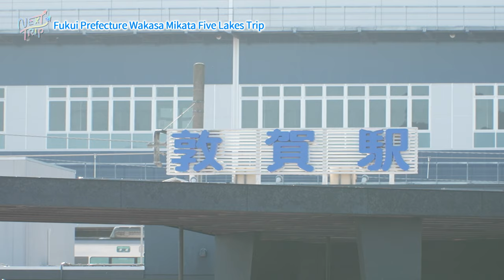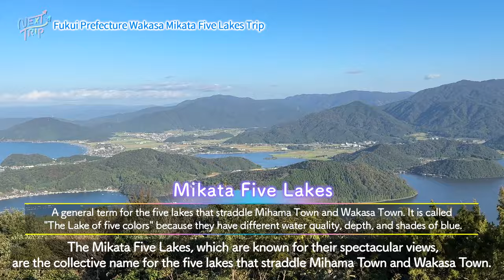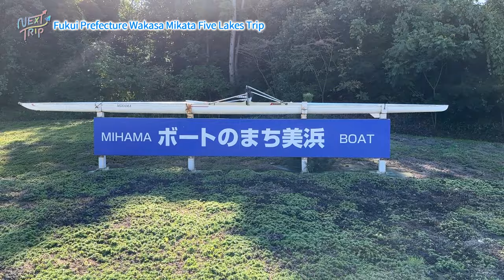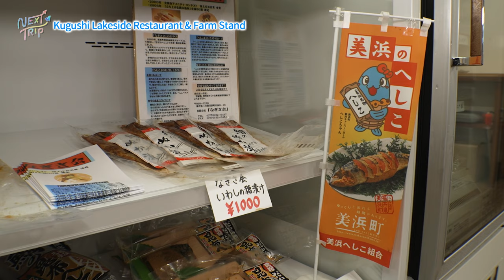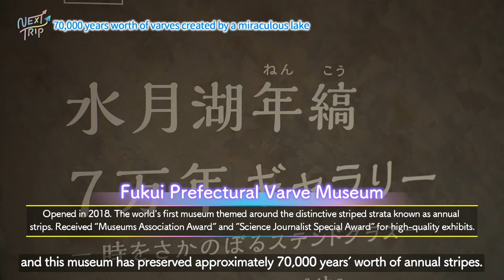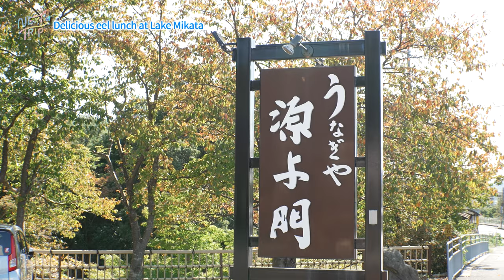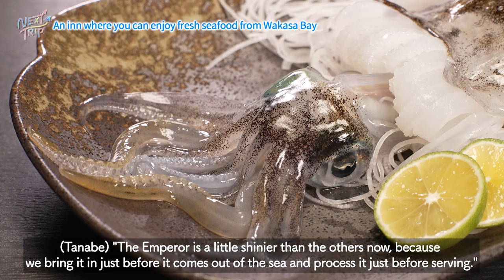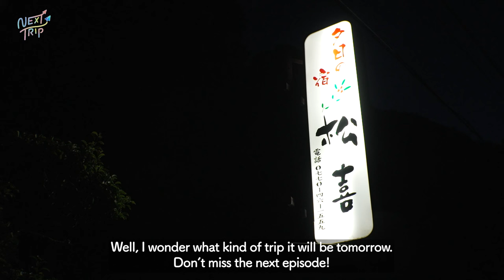【Rebroadcast】NEXT TRIP - A Trip to the Five Lakes of Mikata in Wakasa, Fukui Prefecture, Japan Part1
NEXT TRIP - A Trip to the Five Lakes of Mikata in Wakasa, Fukui Prefecture Japan Part 1

In search of three great natural sceneries and new discoveries, TV personality and model Lindow goes to Mikata Goko (Five Lakes of Mikata) in the Wakasa area of Fukui Prefecture.
The first part of the tour starts from Tsuruga Station, the gateway to the Wakasa area, where the Hokuriku Shinkansen is scheduled to open next March 2024, and enjoy the Wakasa area with its nature, gourmet food and history!
Cast: Lindow

📺 [BS12 is a nationwide free TV broadcast]
How to watch BS12?